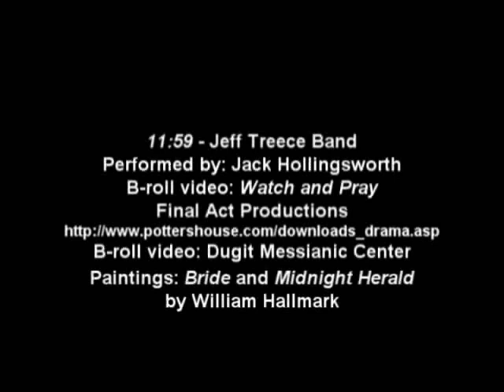11:59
11:59, song about the Rapture sung by Jack Hollingsworth of Acts 29 Ministries, produced by Lamb & Lion Ministries